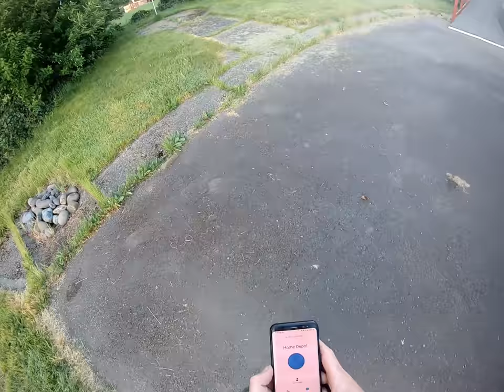How to Successfully Trap Gophers,Moles and Ground Squirrels. Made in Oregon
Tips on home pest reduction and maintenance. From trapping ground squirrels with a #110 Conibear trap to setting Gopherhawks for moles and gopher I really hope this show helps you. Made in Southwest Oregon.